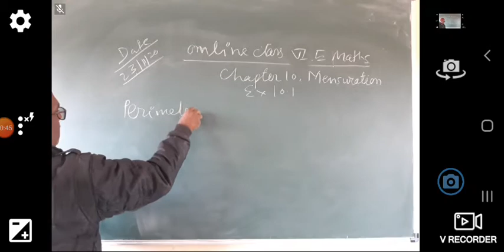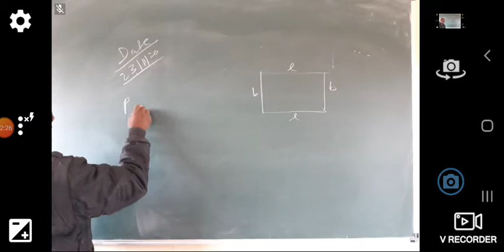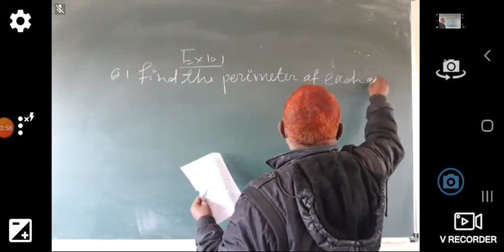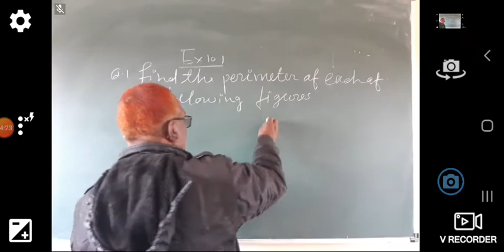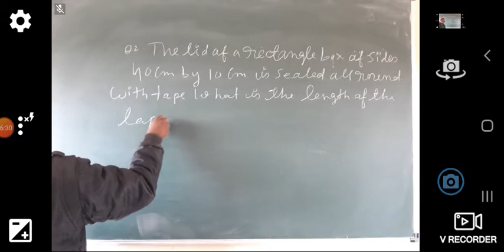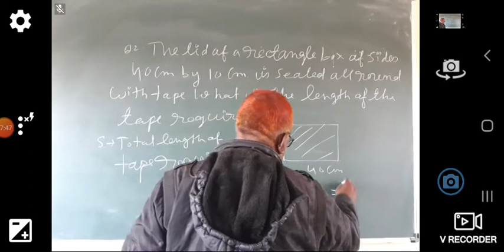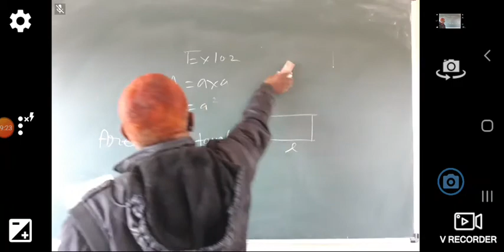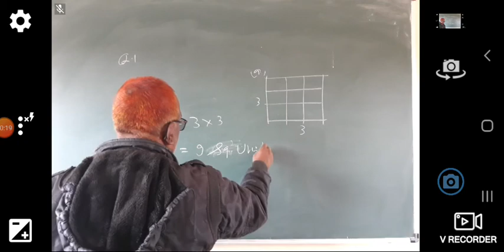maths classes by rampratigya sir class 6th (23/11/20) chapter 10 exercise 10.1